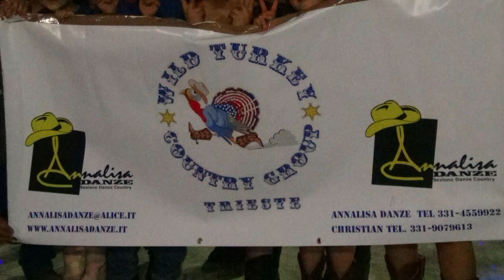Wild turkey country group live show 2014 Roiano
Esibizione live alla festa parrocchiale di Roiano, nell'oratorio di via Moreti a Trieste.
Musical by Il mucchio selvaggio, country dance... best show.
Annalisa danze Trieste & Wolf deejay.